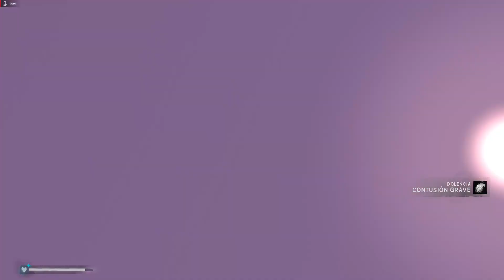Un tema más en tu ESCUEEELA FERRETEEEERA TheLongDarkSinaloa Ep 46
SalvemosARex es un proyecto sin fines de lucro para poder pagar los múltiples tratamientos de mi perro.Rex es un pastor Belga Malinois de 5 años el cual es un perro en extremo cariñoso y obediente. El 18 de Agosto de 2022, la curiosidad le ganó y decidió hacer algo nada habitual. Salir de casa sin su dueño ni ninguno de sus otros amos. En el trayecto, se cree que peleó con varios perros, pues, tras horas de buscarlo, se le encontró con múltiples heridas de diferentes características alrededor de su tórax, orejas, cadera, TODAS sus patas y hasta testículos.Rex, según la opinión de otros veterinarios que le dieron seguimiento a su caso, no recibió buena atención incial ni adecuado seguimiento en su problema, lo cual le generó perdida de más de 10 kg de su peso, además de inmunodepresión, lo cual le descencadenó en bursitis severa recurrente lo cual le impide seguir realizar sus actividades diarias, juegos, etc .Ahora él está separado de su familia canina, su esposa y su hijo, ya que estos constantemente le incitan a moverse, competir por quién es el más fuerte y realizar otras actividades de perros. La razón por la que se le ha separado es para evitar que siga lastimando sus articulaciones, ya que a él le encantan los carros y no puede dejar de girar sobre sí mismo de forma muy rápida cuando los ve pasar por la calle, empeorando la bursitis de sus articulaciones. Se han gastado varios miles de pesos (MXN) en Rex, lo cual no me pesa, pero desafortunadamente me estoy quedando sin recursos económicos hasta para mis propias necesidades. HARÍA ESO Y MIL COSAS MÁS POR MI PERRO, pero no puedo solo amigos. Necesito su ayuda. Lo siguiente hiere mi orgullo, pero prefiero perder eso a perder a mi perro. Si alguien puede ayudar con $5 (la cantidad mínima que dejan depositar las aplicaciones (al menos Bancoppel) Les estaré eternamente agradecido. Por lo pronto no se en qué más podría regresarles el favor, pero saldrán en mis créditos. Si alguien está interesado en ayudar, por favor escríbame en los comentarios. REX NOS NECESITA. O-ScarfaceDTM.